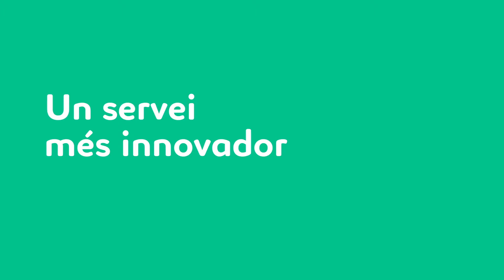El nou servei de neteja de la ciutat. Un servei més innovador.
Amb el nou servei de neteja posem la tecnologia al servei de la ciutadania:

· Renovem la flota del servei. Amb nous vehicles, més eficients.

· Incorporem contenidors amb sensors d’ompliment itinerants, per a un millor servei.

· Apostem per solucions tecnològiques per a una millor gestió i control de qualitat: seguiment per GPS, sensors en vehicles, noves eines digitals...